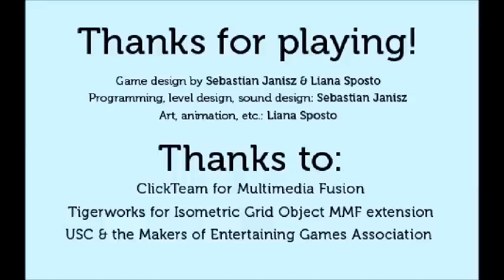Isopark playthrough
Isopark is a peaceful isometric platformer where health and stamina are key.  It was made by Sebastian Janisz and Liana Sposto for GGJ 2013.